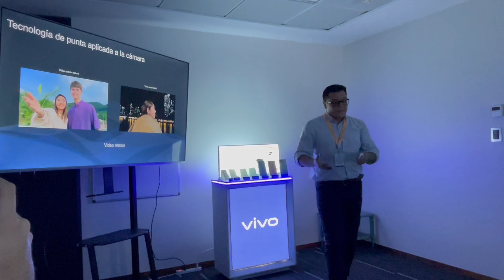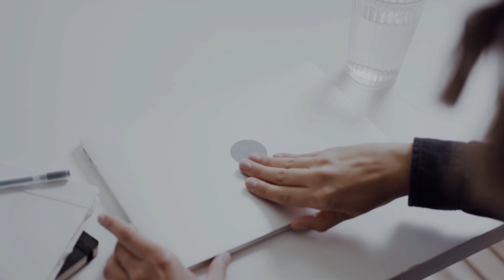Conociendo a Vivo Smartphone Chile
Hola amigos, ¿qué tal?, esperamos que se encuentren bien.
Ayer tuvimos la oportunidad de participar en una masterclass para conocer toda la serie V de Vivo, una serie que pronto detallaremos en profundidad con ustedes, pero además tuvimos la oportunidad de entrevistar al personal de Vivo para que nuestra comunidad pudiera conocerlos de mejor forma y poder conocer a la marca en una manera más cercana.
Esperamos que disfruten esta entrevista, así como lo hicimos nosotros.
Saludos!!!.